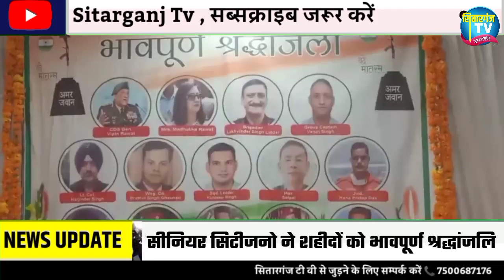सितारगंज गौरव सेनानी संगठन के पूर्व सैनिकों व सीनियर सिटीजनो ने शहीदों को भावपूर्ण श्रद्धांजलि।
SitarganjTv